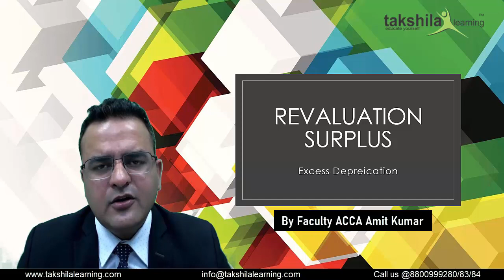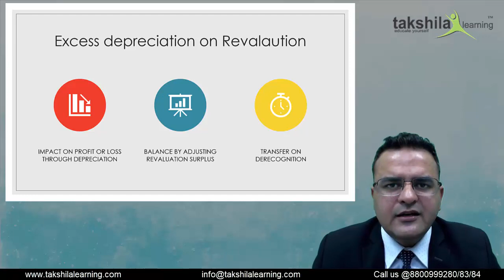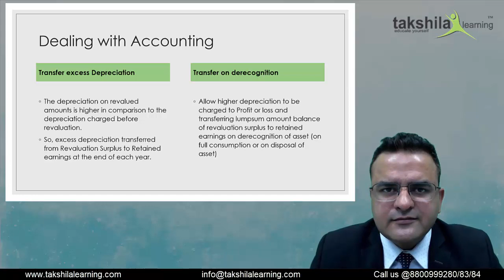Revaluation Surplus || Excess Depreciation || IAS 16 - DipIFR [ Revaluation Model ]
Revaluation Model - IAS 16 - DipIFR

In today's video, we are going to study the Revaluation Model on the basis of IAS 16.
The revaluation model allows carrying an item of property, plant, and equipment at its fair value or value in use, whichever is higher. Revaluations should be made with sufficient regularity to ensure that the carrying amount does not differ materially from that which would be determined using fair value at the end of the reporting period.

Browse the full video to understand the Revaluation Model at a glance.

Enjoy Learning!

Share your queries and feedback with us.

Special Thanks
 Recording Center - Takshila Learning
 Faculty - Amit Kumar
Topic: Revaluation Surplus || Excess Depreciation || IAS 16 - DipIFR
 Video Length: 07:00

Dipifr Past exam paper Dec 2018 Q1 Part 1 and 2

#2 Diploma in IFRS (Last Year Question paper Dec 2018 Q1 Part 2) by ACCA Amit Kumar IFRS

Important Tags -
Takshila Learning
Dealing with accounting
|| Excess Depreciation

Revaluation Model
changes in revaluation surplus
revaluation model under ind as 16
revaluation model in ias 16

evaluation Model - IAS 16 - DipIFR,
Dip IFR training,
Dip IFR course